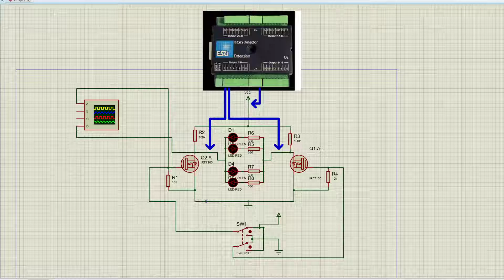Connecting Bicolor LEDs to ESU ECos Detector Extension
Connecting bicolor LEDs to the ESU Ecos Detector Extension can be achieved by tying two outputs together as shown in the simulation.